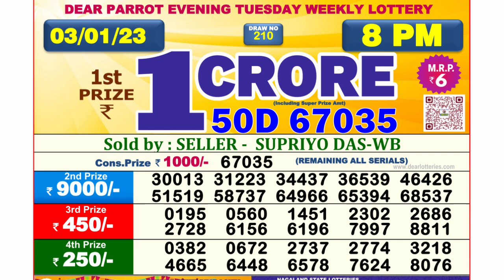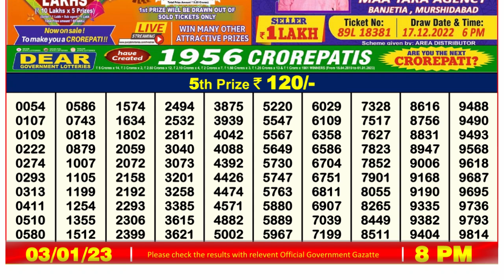Dear Lottery Sambad 8pm today 03.01.23 Nagaland State Lottery Result